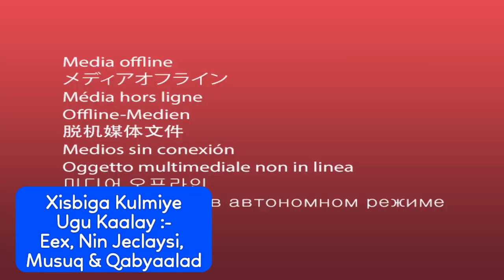Ugu Kaalay Xisbiga Kulmiye ; Eex, Nin Jeclaysi, Musuq-maasuq Iyo Cadaalad Darro.